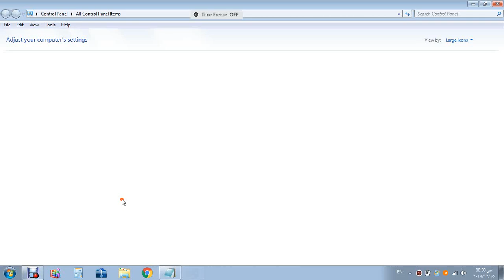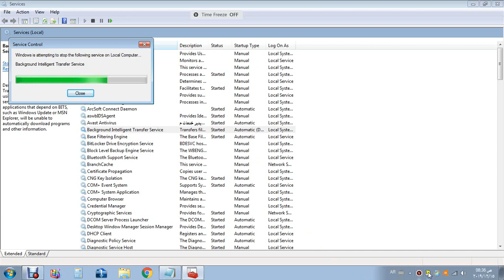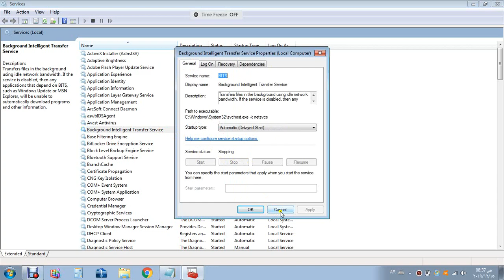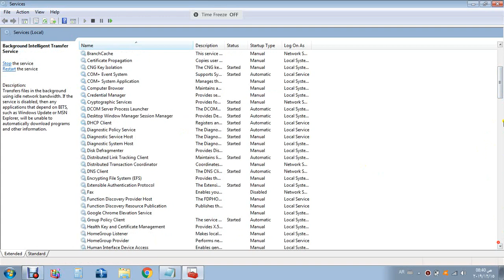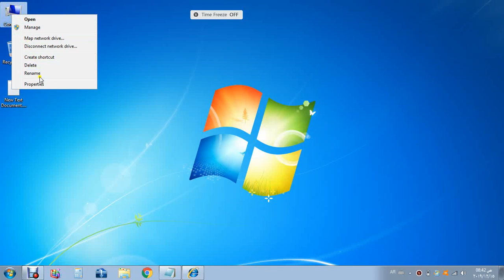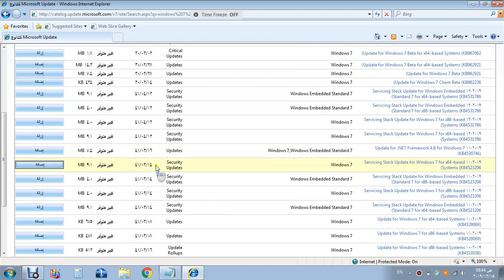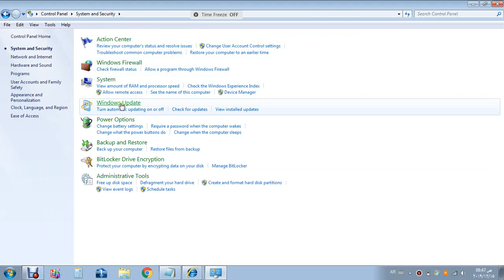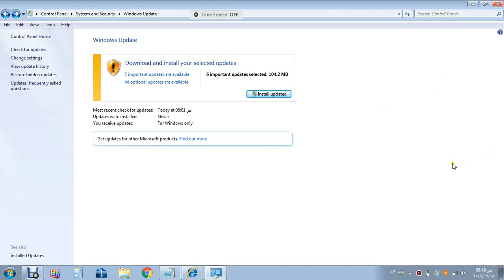تأمين الكمبيوتر من الاختراق | حل مشكلة تحديث الويندوز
fix windows update:
الأمر الذى سندخل عليه من قائمة تشغيل (run) :
services.msc
 الخدمات التى سيتم اختيارها لعمل وقف لها (خدمتين فقط) وهم :
background intelligent transfer service
windows update

الملفات التى سيتم حذفها :

C:\Windows\SoftwareDistribution\DataStore

C:\Windows\SoftwareDistribution\Download

وبعد مسح الملفات سندخل مره أخرى على نفس الخدمتين لإعادة تشغيلهم مره أخرى.

ثم نقوم بإعادة تشغيل جهاز الكمبيوتر